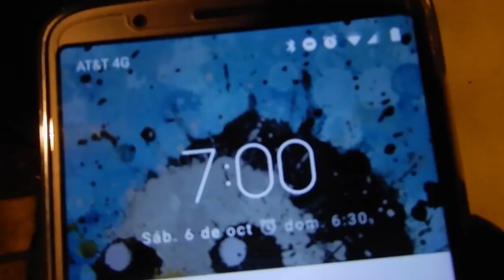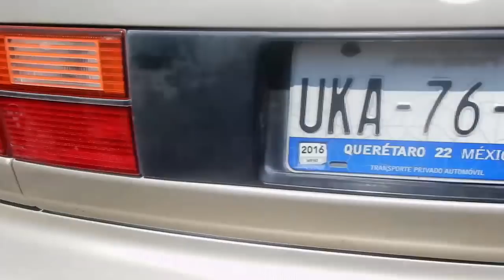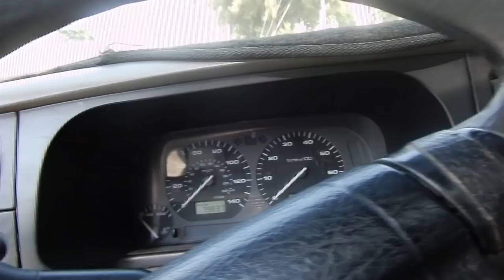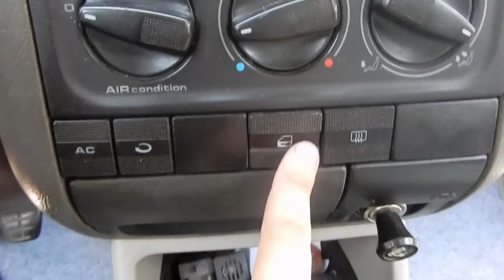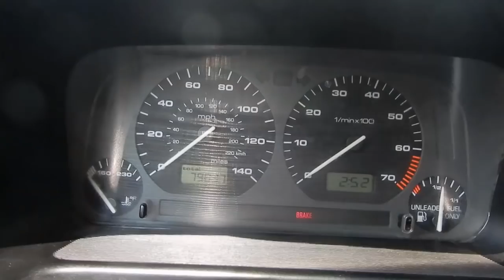ME COSTÓ $45,000 SERÁ BUENA IDEA RESTAURARLO? | PANCHO RU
Por fin aquí está el NUEVO PROYECTO!